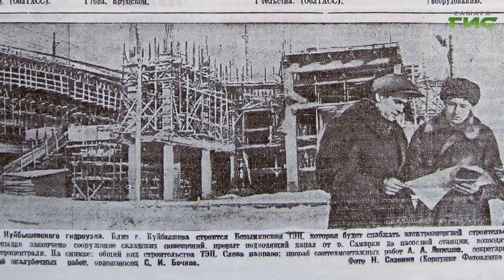Интерактивный телемарафон "Самара-ГИС" ЭтоНашаПобеда ЭтоНадоСберечь / Александр Репинецкий